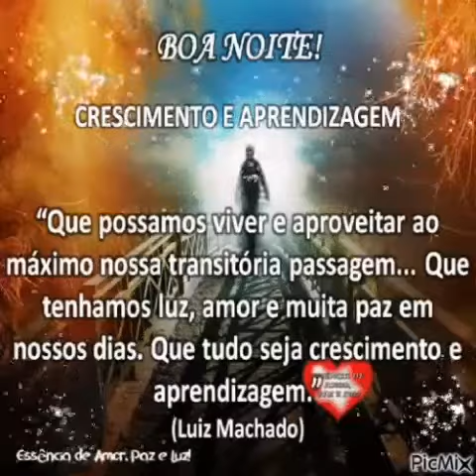Crescimento e Aprendizagem... Luiz Machado! Boa noite de Amor, Paz e Luz!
Aproveitemos o pouco tempo que temos na terra para evoluir...